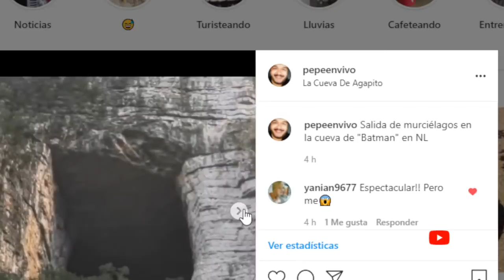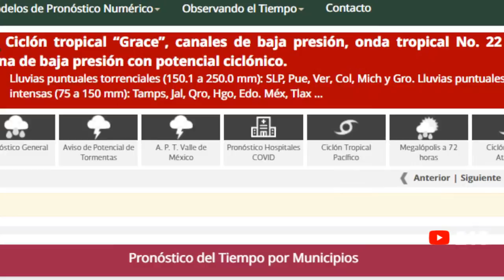"GRACE" AUMENTA PERDIDAS Y RUMBO A EL PACIFICO @PPEnVivo | PP en Vivo